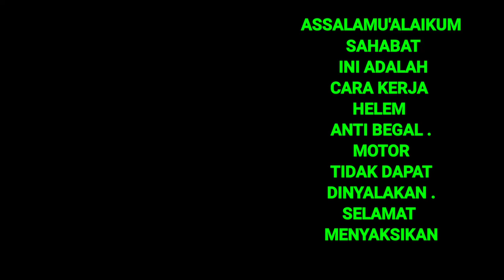HELEM ANTI BEGAL || BUATAN SISWA SMK N1 PURWEREJO JAWA TENGAH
HELEM ANTI BEGAL || BUATAN SISWA SMK N1 PURWEREJO JAWA TENGAH Vidio ini saya kutip dari NET. BIRO JAWA TENGAH
untuk lebih lengkap silahkan cek channel dan Vidio untuk versi lengkapnya ya